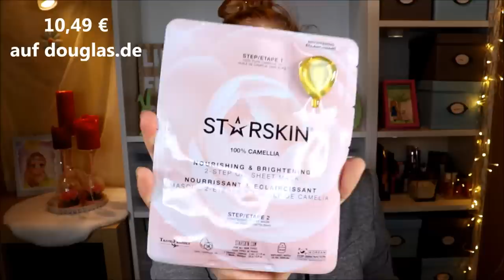LOOKFANTASTIC SPRING EDITION 2020 im April Unboxing & Osterverlosung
Der Frühling ist endlich da!
Und dieses greift die Lookfantastic Box eigentlich ganz gut auf :)

Mein Hoodiekleid (ich trage Gr. M, L oder XL wäre aber besser gewesen :) )
Starskin 100 % Camellia 2-Step Oil Sheet Mask
Minetan Coffee Scrub

Stila Aqua Glow Serum Foundation

♡ Schreibe mir einen lieben Kommentar unter dieses Video mit HAPPYEASTER

Liebe Grüße
Claudi